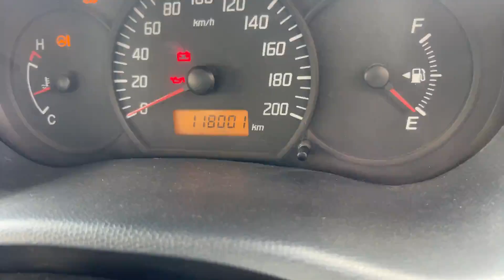MARUTI SWIFT DZIRE LDITOUR 2015